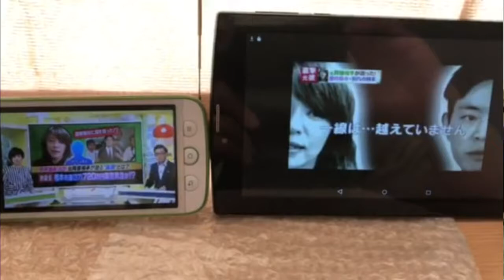1 seg. (Japanese digital TV broadcasting system for small device) VS KeyHoleTV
1 seg. is slower than KeyHoleTV. 1 seg. can display Japanese smart phone/tablet in few devices. KeyHoleTV runs on all android smart phones/tables. This motion picture is the evidence.